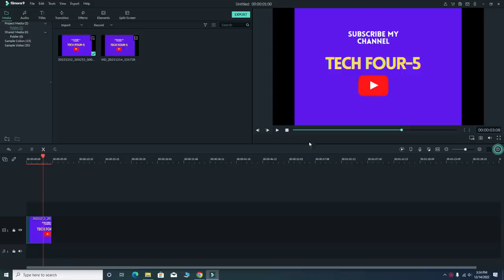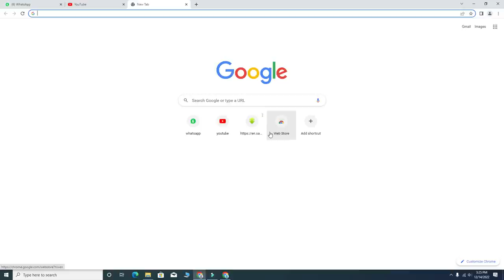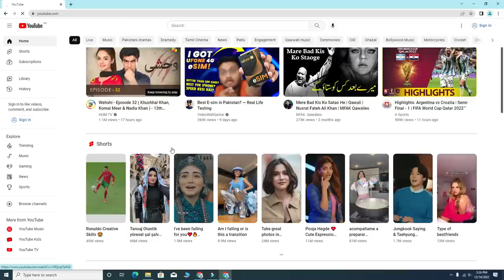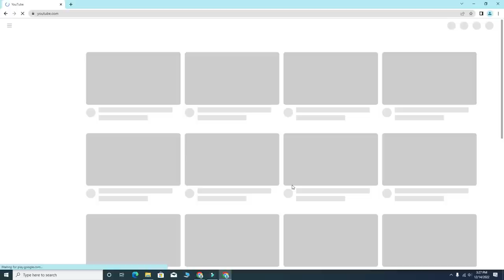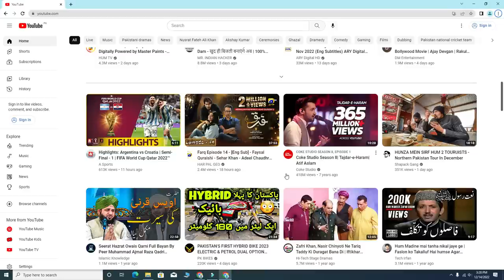Check Google and Youtube full settings||Tech Four-5.